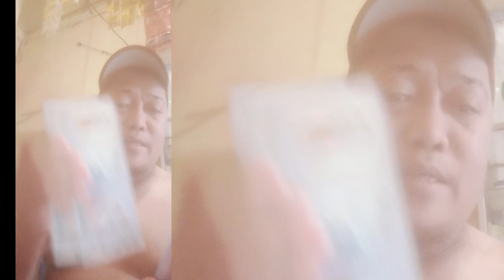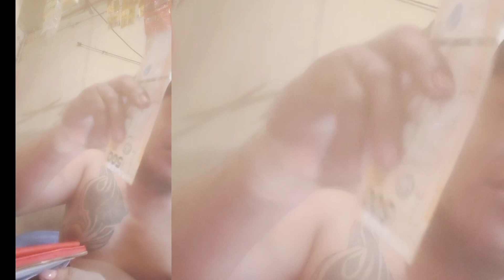BALASUBAS MAMAHAGI NG KUNTING BIYAYA SA KANYANG MAHAL NA NANAY AT KAPATED NA BABAE..AT ANAK.